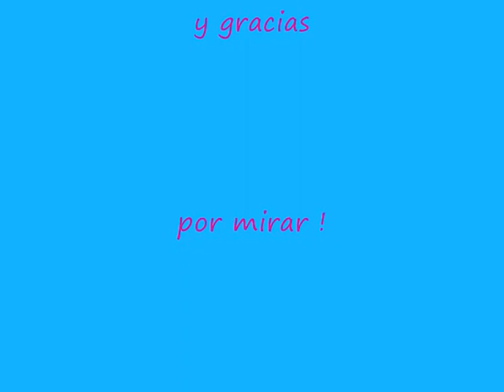splish - splash pelotas , balls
strassenfest preussenalle
mein erster, von mir ausgearbeiteter, film, yeah